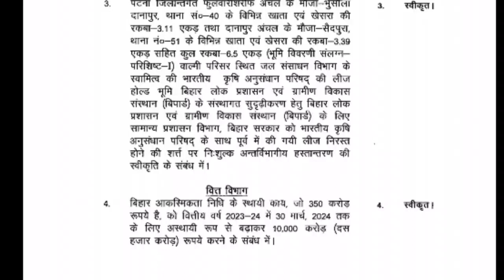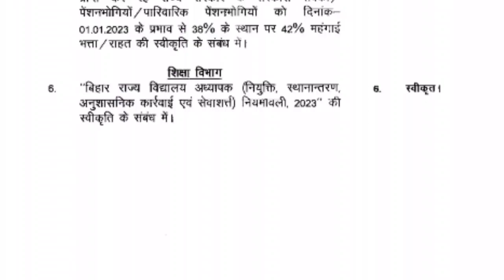शिक्षक भर्ती बिल पास 7th phase Teacher vacancy Bihar